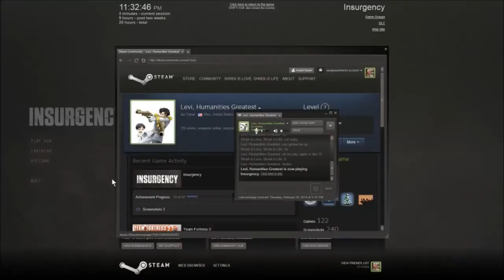Insurgency pt 110